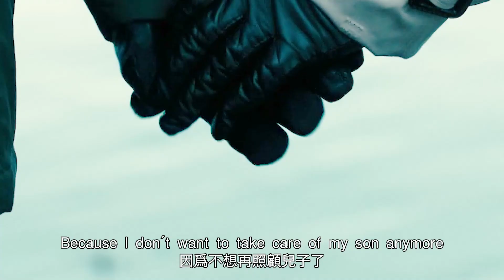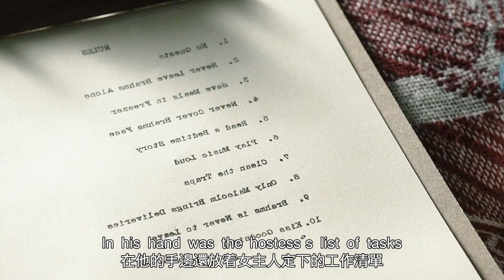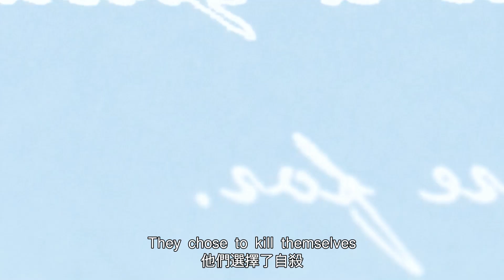【完整版】高薪騙局？老夫婦斥鉅資找古堡保姆，就為了照看一個陶瓷娃娃，恐怖片《靈偶契約》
簡介：
最近熱播電影：